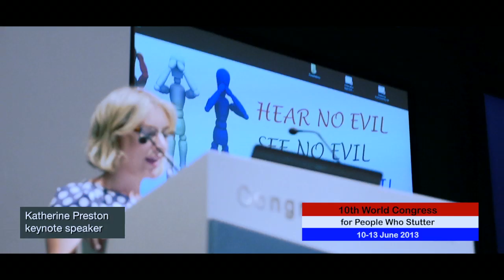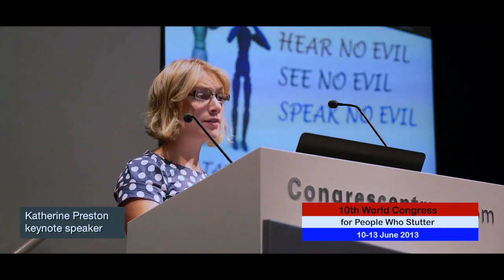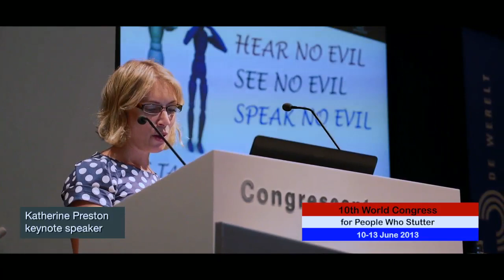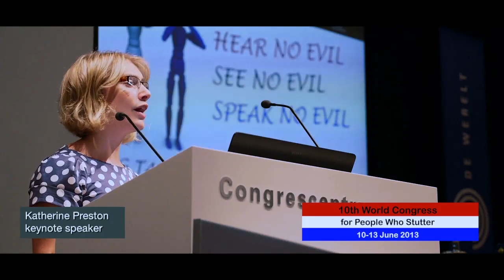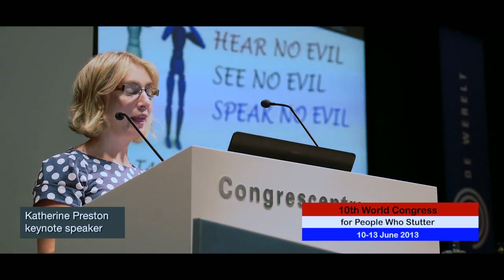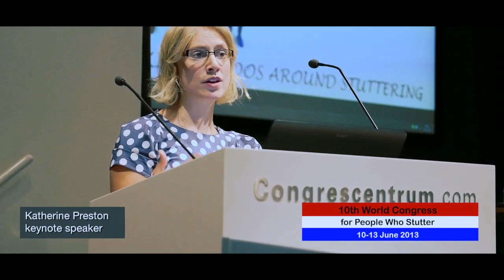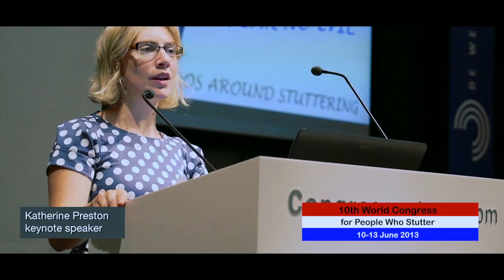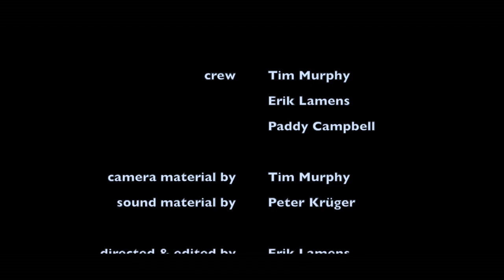Katherine Preston at World Congress Lunteren 2013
From 10-13 June 2013, the 10th World Congress for People who Stutter was organized in The Netherlands. To increase the range of the audience, video's were made of the keynote-presentations.

Katherine Preston (USA) was sheduled on the Thursday-afternoon. More information about the congress, keynotes and many other presentations can be found